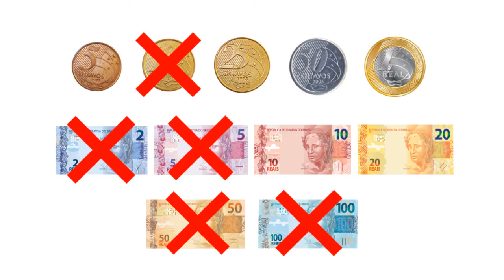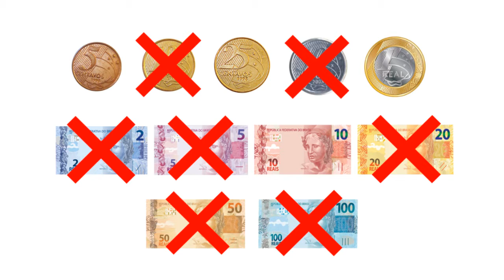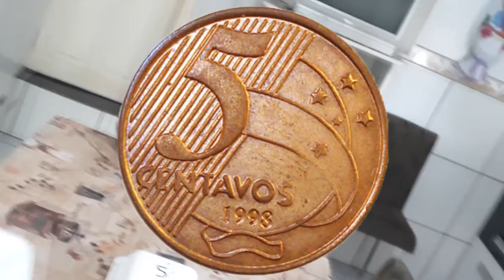TOPA OU NÃO TOPA 3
TOPA OU NÃO TOPA COM ALEXANDRE, SERÁ QUE ALEXANDRE VAI CONSEGUIR LEVAR 100 REAIS NESSE JOGO? CONFIRA!